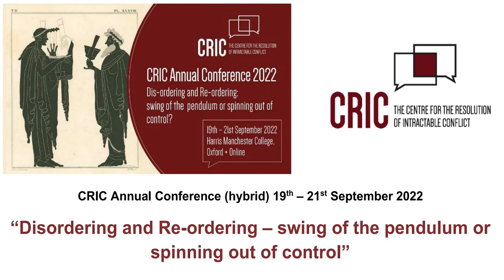Ancient approaches to stable polity with Dariusz Karlowicz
Reset or revolution? Contemporary problems of political stability
and some ancient solutions" – Lecture by Dariusz Karlowicz, (Poland).
[{choose subtitles/cc to read the auto-transcript to help with audibility issues on this media}]

Respondents
 - Professor Scherto Gill, Director of the Global Humanity for Peace Institute, University of Wales Trinity Saint David.
 - John, Lord Alderdice (CCW/CRIC Oxford)